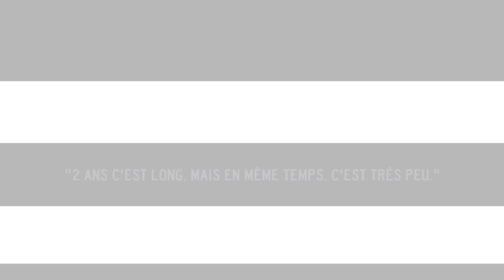Sideline present: How To Make It In America, Le System Univérsitaire (avec Geoffrey Firmin)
Geoffrey Firmin (Northern State University) partage avec nous son vécu au USA.

"Sideline présente: How To Make It In America", c'est le guide du survivant pour réussir au States.

Note: This as nothing to do with the TV serie.